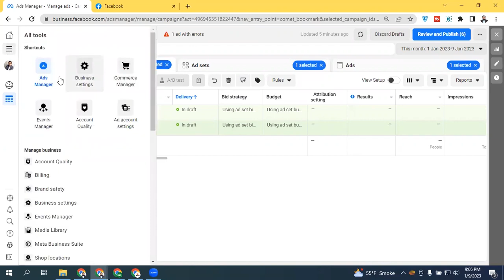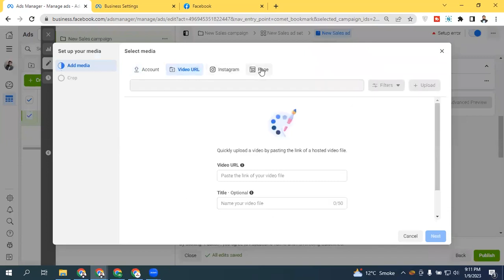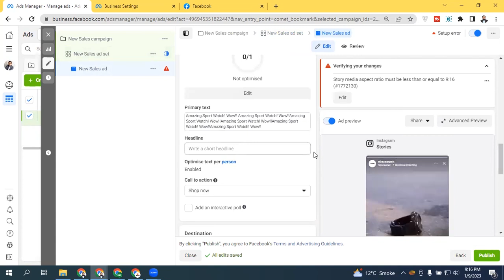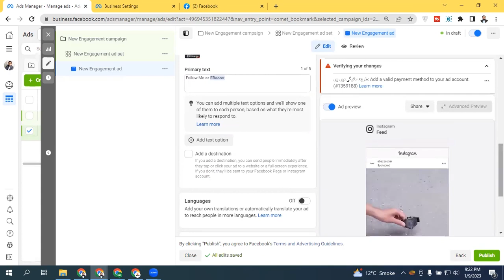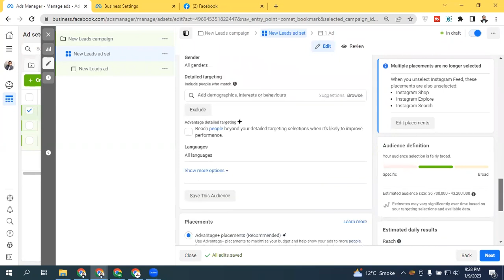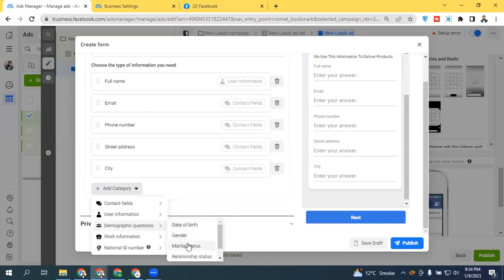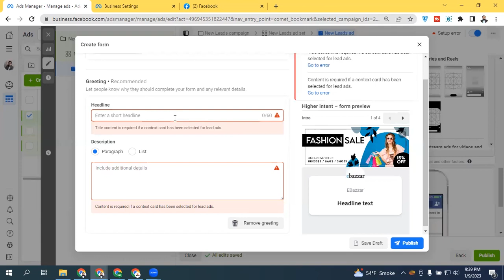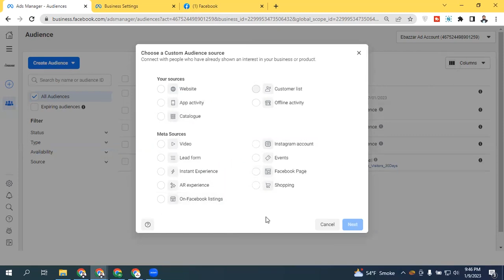Complete Instagram Ads Course 2025 | Lesson 23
LearnWithHusnain In this video we will Learn Each and Everything About Instagram Advertising like how to do Instagram advertising, How to run an Instagram ads Campaign, the Benefits of Instagram Ads, How to Run reels & Story ads, Lead Generation Ads, Manual Placements, Create Lead Form and all Essential Points Which will help you to run Instagram ads SuccessFully.